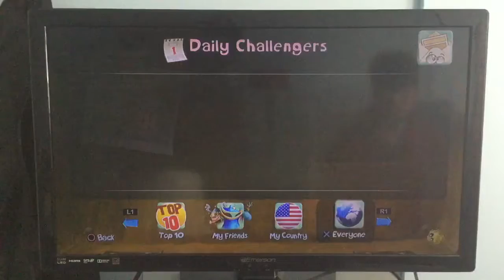Rayman Legends (PS3) Online: D.C (1/08/18) The Dojo (467) Solo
Rayman Legends - PlayStation 3 - Online - Recording - Daily Challenge - January 8, 2017 - The Dojo - Collect As Many Lums As Possible, You Have 60 Seconds - 467 - Solo.